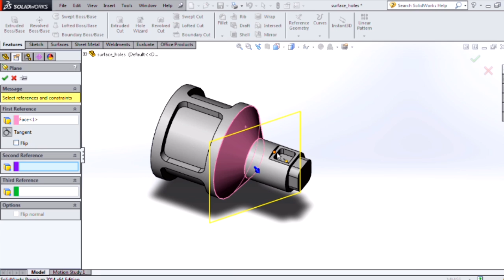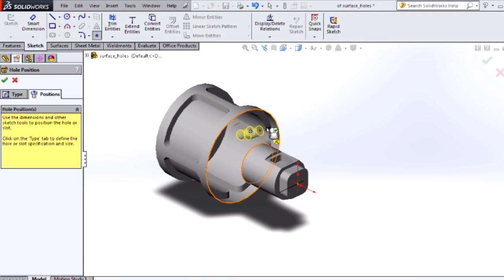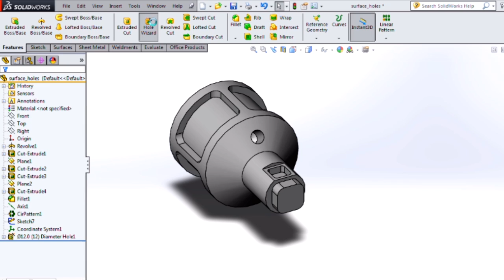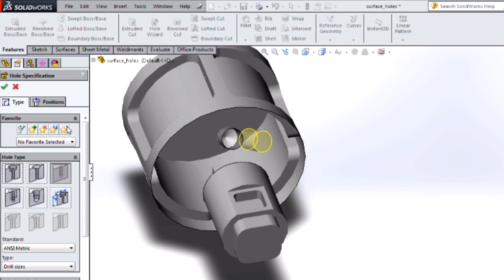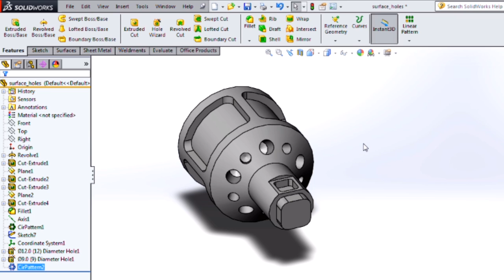SOLIDWORKS - Using Hole Wizard on Nonplanar Surfaces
Create holes that are normal to complex surfaces and faces quickly by using the Hole Wizard and a 3D Sketch for positioning.